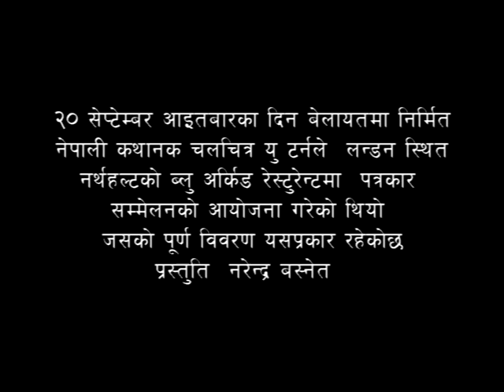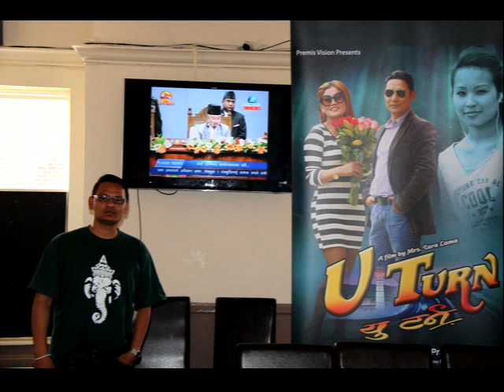U Turn Pressmeet